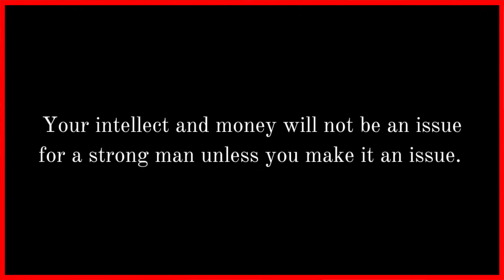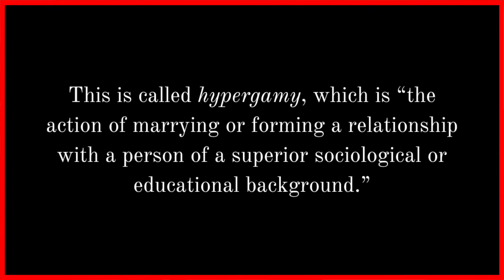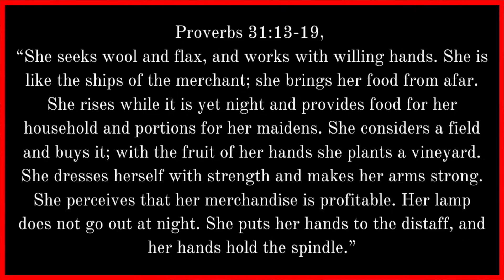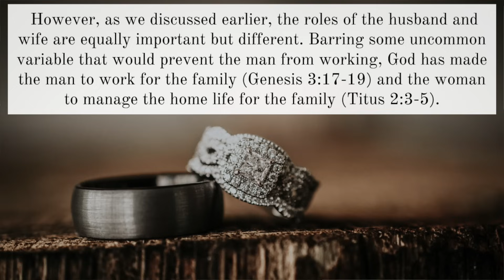5 Signs Your Intelligence and Achievements Are Scaring Men Away from You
Do smart women scare men away? Do successful women stay single for longer because men are intimidated by them? In this video, we talk about 5 ways your success and intelligence as a woman could push men away from you and keep you single even though you want to be married.

100 Relationship Signs: How to Know What God Is Saying to You in Singleness and Dating

FREE EBOOKS

-Mark